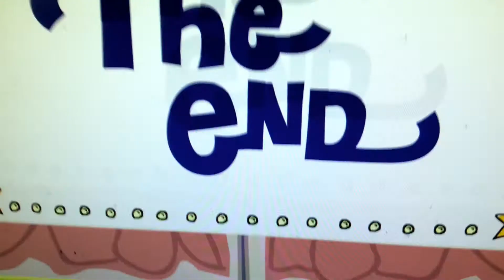Search for the 50 foot burps (2007)